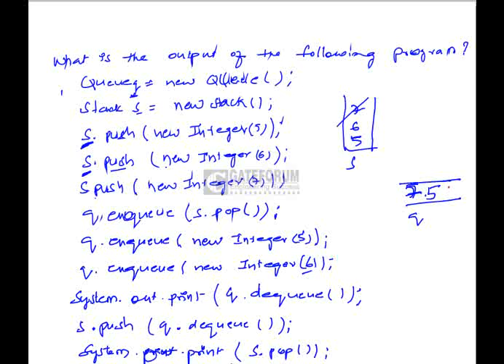Gateforum_TarGATE-CS-2205-42-43_TestDiscussions.flv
Gateforum GATE Video Test Discussions